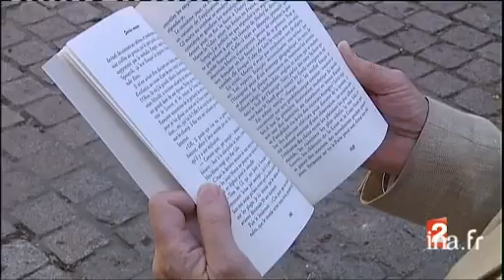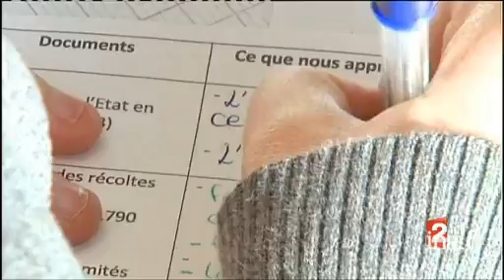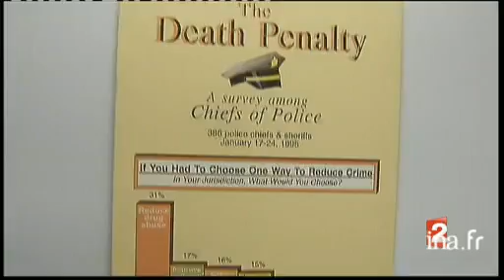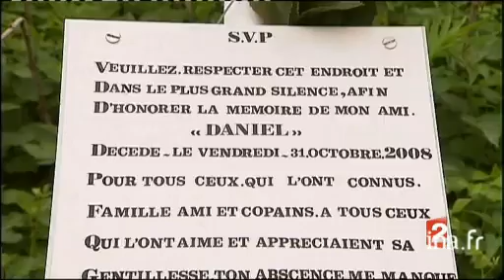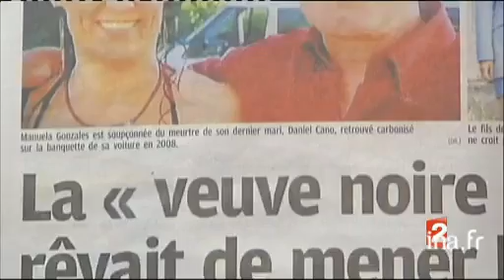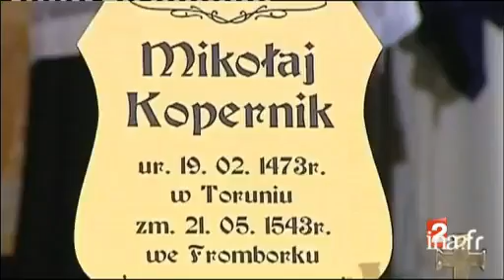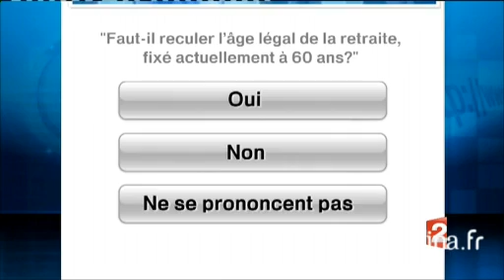20 heures : [émission du 24 mai 2010]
24 mai 2010
1. [Plateau début]à 19:58:07:00 - 00:01:28:002. [Plan de rigueur annoncé pour la Grande-Bretagne]à 19:59:55:00 - 00:01:22:00Reportage à Londres consacré au plan de rigueur annoncé par George Osborne pour faire face à la crise économique qui touche l'Europe. Retour sur les décisions budgétaires prises par le gouvernement suivi d'un parallèle avec le programme appliqué en son temps par Margaret Thatcher, obsédée par la réduction des dépenses publiques.Le commentaire sur images factuelles, images d'illustration, images infographiques et images d'archives alterne avec un extrait de la déclaration de George OSBORNE, Ministre britannique des finances, l'extrait d'une déclaration de Margaret THATCHER en octobre 1980, un micro-trottoir auprès de londoniens.3. [Plateau extérieur : Jacques Cardoze à Londres]à 20:01:18:00 - 00:00:35:00Duplex en direct de Londres avec le journaliste Jacques CARDOZE, qui revient sur l'accueil réservé en Grande-Bretagne à l'annonce par le gouvernement du plan de rigueur et des changements de comportement que ce plan implique.Le duplex est suivi d'une brève sans image sur l'annonce demain par le gouvernement italien d'un plan de rigueur.4. [Les français au travail : champions du monde de congés payés et de l'efficacité]à 20:02:53:00 - 00:01:50:00Reportage consacré à un paradoxe français souligné par le journaliste Ted STANGER dans son dernier livre : les travailleurs français sont en tête du classement des vacanciers les plus heureux, avec 37 jours de congés acquis par an. Mais ils restent en même temps les champions de la productivité, produisant en une heure plus de 25 dollars de richesse nationale, grâce à des journées de travail très longues.Le commentaire sur images factuelles, images infographiques et images d'illustration alterne avec le témoignage de vacanciers profitant du week-end de la Pentecôte, l'interview de Ted STANGER, auteur de "sacrées vacances ! une obsession française".5. [Plateau lancement : une fillette meurt noyée dans un plan d'eau du Gers]à 20:04:22:00 - 00:00:15:006. [Une fillette meurt noyée dans un plan d'eau du Gers]à 20:04:37:00 - 00:01:26:00Reportage consacré à la mort par noyade d'une petite fille de trois ans sur une base de loisirs dans le Gers, malgré la présence de deux maîtres-nageurs surveillant le plan d'eau. Un plateau in-situ de la journaliste Muriel LASSAGA clôture le reportage.Le commentaire sur images factuelles alterne avec les témoignages d'un baigneur et d'un témoin du drame, l'interview de Jean-Michel GARCIA, maire de Castera-Verduzan.7. [Plateau lancement : Etats-Unis : la cour suprême accepte la requête de Hank Skinner]à 20:06:01:00 - 00:00:32:008. [Etats-Unis : la cour suprême accepte la requête de Hank Skinner]à 20:06:33:00 - 00:01:23:00Reportage aux Etats Unis où la Cour suprême vient d'accepter de se pencher sur le dossier du condamné à mort Hank Skinner, et d'étudier sa requête de tests ADN à l'automne. Retour sur l'affaire et sur l'avancée judiciaire que représente cette décision.Le commentaire sur images factuelles et images d'archives alterne avec le témoignage, recueilli le 10 mars 2010, du condamné à mort Hank SKINNER, l'interview de Richard DIETER, juriste et directeur du centre d'information sur la peine de mort.9. [Plateau extérieur : Maryse Burgot à Washington]à 20:07:55:00 - 00:00:46:00Duplex en direct de Washington (Etats-Unis) avec la journaliste Maryse BURGOT qui évoque la décision de la Cour suprême d'étudier la requête du condamné à mort Hank Skinner. Cette annonce interrompt pour l'instant le processus d'exécution, et si les test ADN sont acceptés lors de la réunion des juges à l'automne, cette décision pourrait faire jurisprudence.10. Enquête : [la "veuve noire" de l'Isère ?]à 20:09:21:00 - 00:02:21:00Reportage. Enquête dans la région de Grenoble sur la personnalité de Manuela Cano, accusée d'avoir tué son dernier mari le 31 octobre 2008 et suspectée d'être responsable de tentatives d'assassinat et de meurtres sur ces anciens compagnons. Retour sur cette affaire de "veuve noire".Le commentaire sur images factuelles, images d'illustration et photographies alterne avec les témoignages de Nicolas CANO, fils de la victime Daniel Cano, Chantal LECHEVALLIER, ex-femme d'un compagnon décédé de Manuela Cano, l'interview de Ronald GALLO, avocat de Manuela Cano.11. [Plateau lancement : progrès de l'enquête sur la fusillade de Villiers sur Marne]à 20:11:42:00 - 00:00:18:0012. [Progrès de l'enquête sur la fusillade de Villiers sur Marne]à 20:12:00:00 - 00:01:41:00Reportage.